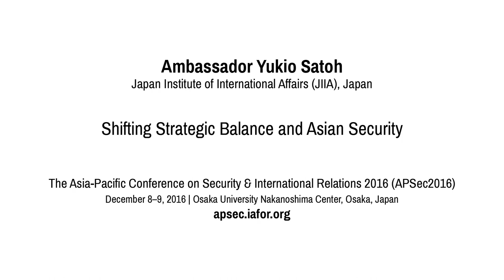"Shifting Strategic Balance and Asian Security" by Ambassador Yukio Satoh, JIIA, Japan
The concept of strategic stability has become increasingly obscure since the end of the Cold War. The collapse of the Soviet Union and the rise of China have changed the structure of strategic balance, which would have defining impacts on world security. Requirements for strategic stability varies widely among the three bilateral relations, and alliance relations add to the complexity of strategic stability. Unlike Russia and China, the United States has the allies, but unlike the Cold War-time Western solidarity, the security interests of US allies in Europe and Asia today widely diverge in focus.  Furthermore, non-strategic problems have come to affect strategic balance among major powers. Terrorism by radical Islamists and spreading sectarian conflicts in the Middle East and a broader Islamic world have distracting and debilitating impacts particularly on the US strategy and profile. These developments have made it difficult to define the concept of strategic stability in a global context.

Ambassador Satoh gave this Keynote Presentation at The Asia-Pacific Conference on Security & International Relations (APSec2016) in Osaka, Japan – an event organised by IAFOR in association with the University of Osaka, Japan, through the Osaka School of International Public Policy (OSIPP), and the Asia Political and International Studies Association (APISA).

– Biography –

Yukio Satoh is a member of the Global Zero Commission, Washington, USA and the International Advisory Board of RUSI International, London, UK. Previously, he was a member of the National Commission on Public Safety, Japan, the President of JIIA (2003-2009) and a member of the Council of the International Institute for Strategic Studies (IISS).

He retired from the Japanese Foreign Service in 2002 as the Permanent Representative of Japan to the United Nations (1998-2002). Among other posts, he also served as Ambassador of Japan to Australia (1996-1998) and the Netherlands (1994-96).